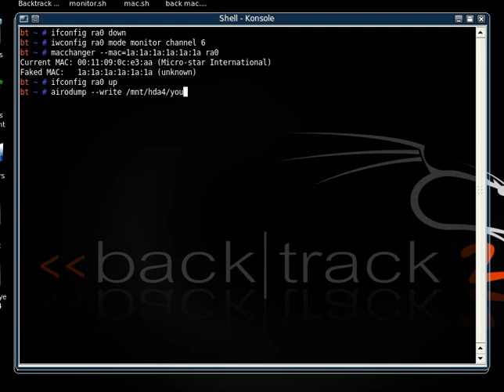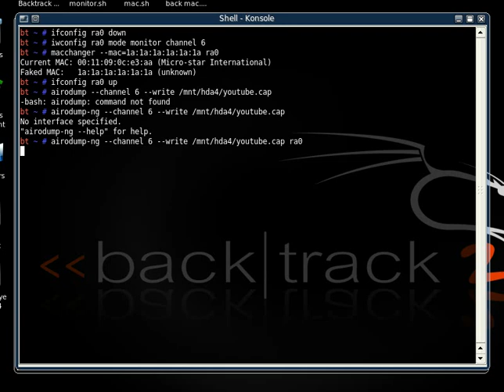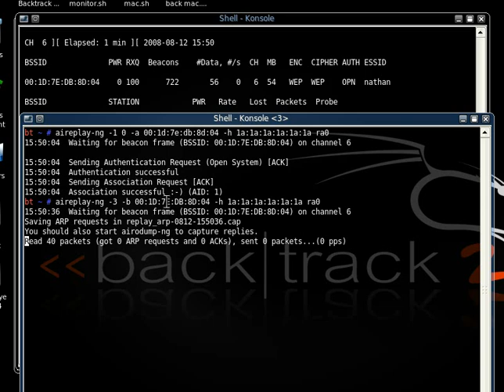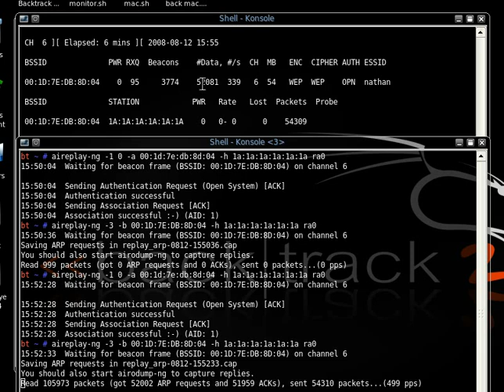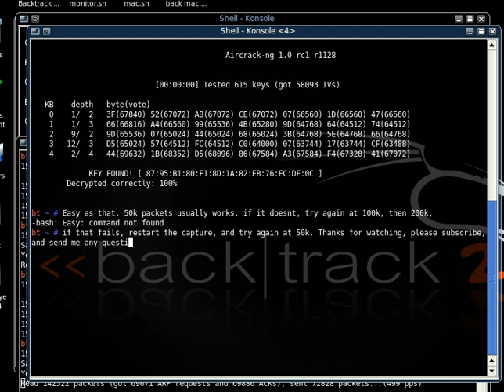Me Hacking my own Network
Higher Quality: add "&fmt=18" (no quotes) to the end of the url.

Hacking someone else's network is illegal. I only did this because this is my own network, i am not responsible with what you do with the information contained in this video

Add &fmt=18 to the end of the URL for higher quality

What I'm using to do this is not a program, but an entirely different operating system known as linux, more specifically, backtrack.